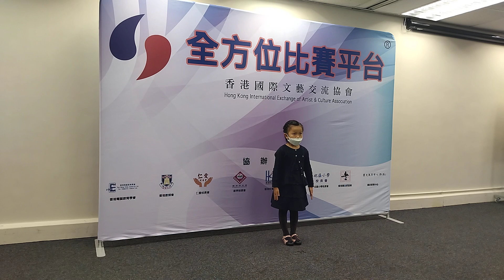2021-12- 18 第四十五屆全港學界朗誦比賽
特別鳴謝! 呂錦強校長[新會商會學校] 及 黃秀英校長[閩光書院(幼稚園部)]親臨擔任12月18日朗誦比賽評審。

第四十五屆全港學界朗誦比賽
比賽日期：2021/12/18
比賽地點：尖沙咀文化中心AC1 (行政大樓4樓)